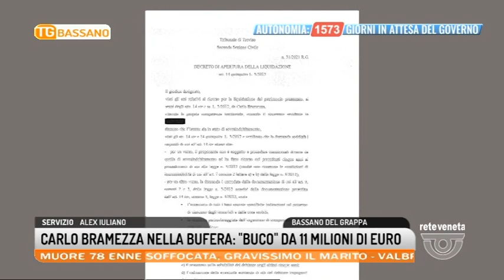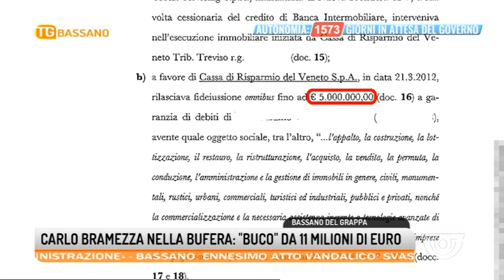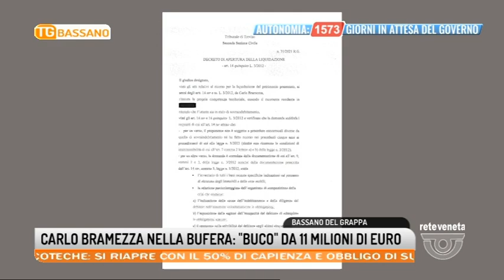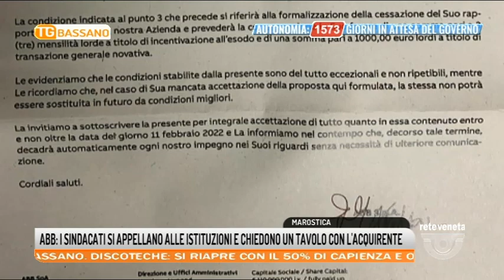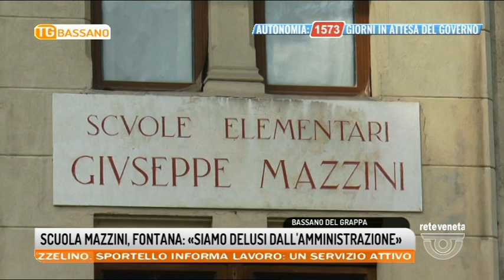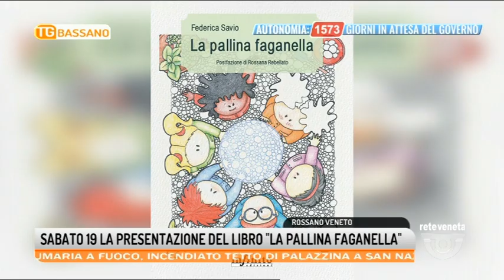TG BASSANO Edizione completa | 11/02/2022 20:29